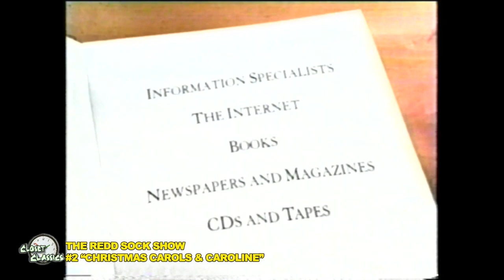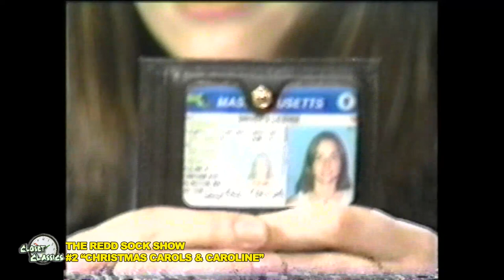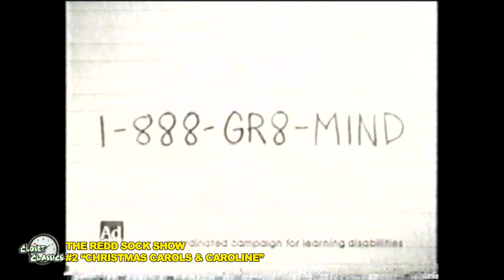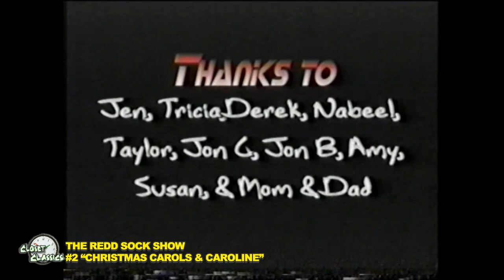Closet Classics - The Redd Sock Show "Christmas Carols & Caroline"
This week from the Closet of Classics we go all the way back to 2001 for the second-ever episode of the long-running program The Redd Sock Show, featuring Redd himself and guest co-host Caroline Herda.